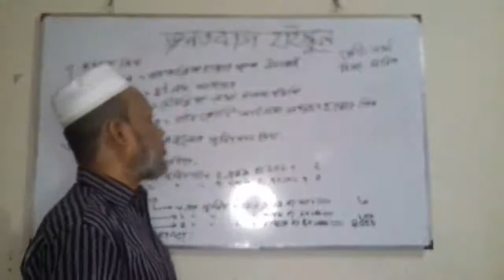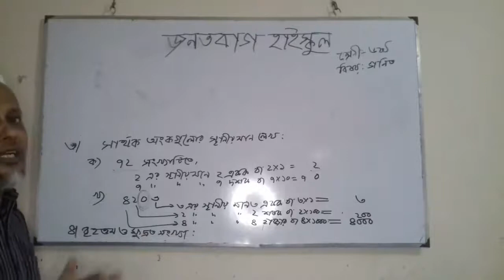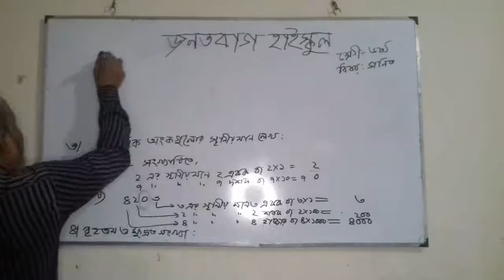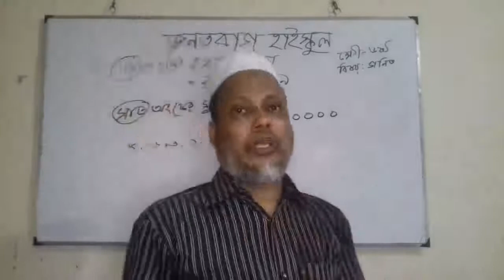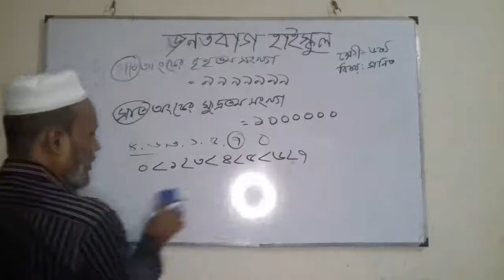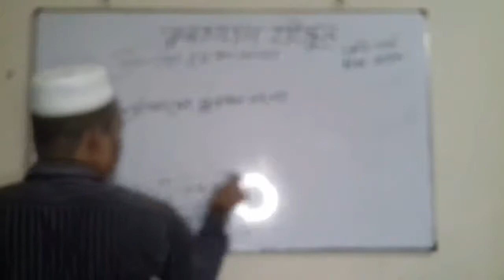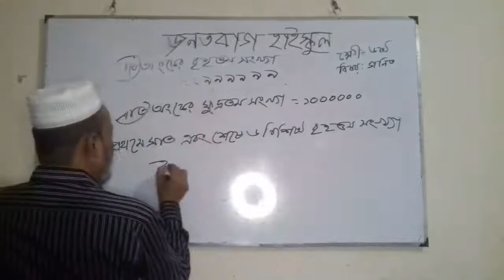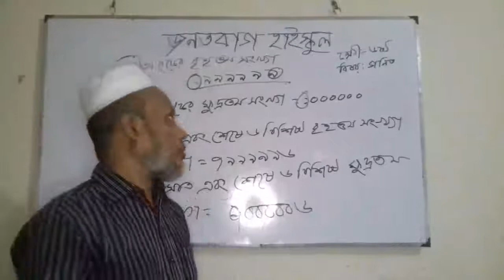Class: Six ,Subject:- Math,Shamim Hossain